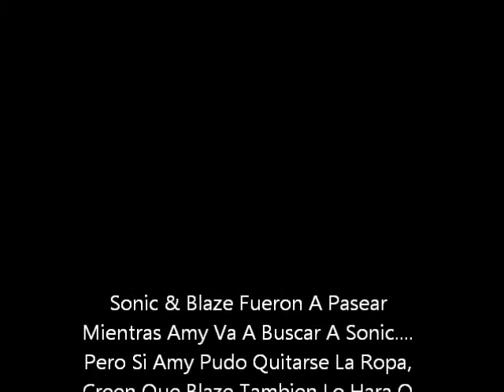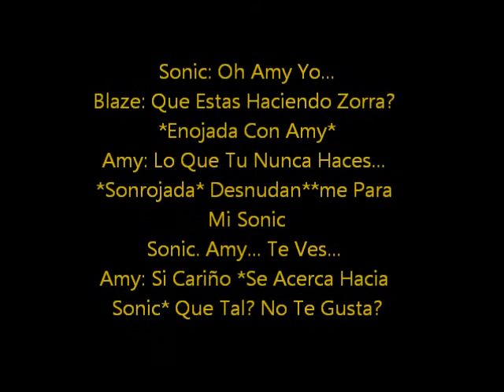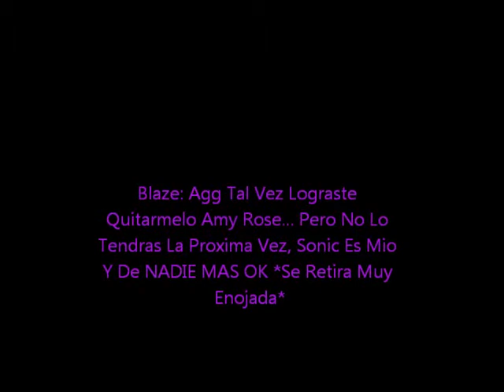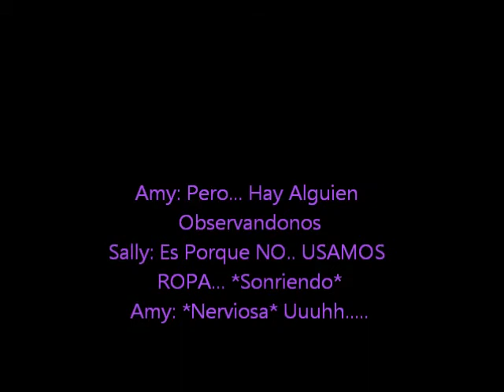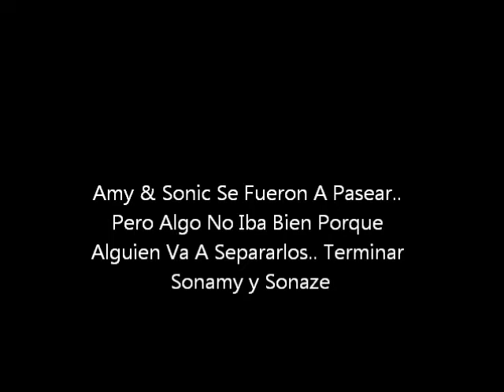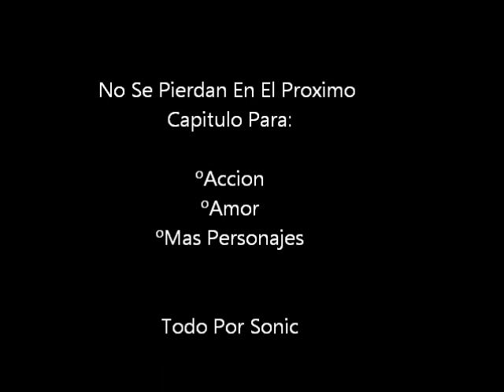Sonamy vs Sonaze 5 - Lucha Con Estilo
Todo Esta Perdido :,( Que Alguien Detengan Estos Estilos Y Ataques Sorpresas
Quien Es Esa Chica Que Esta Destruyendo Sonamy & Sonaze?